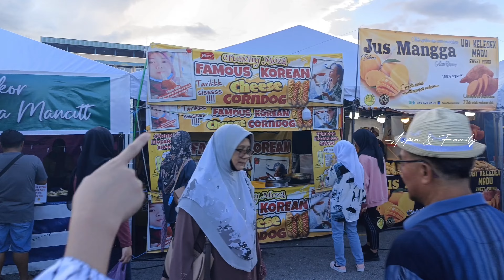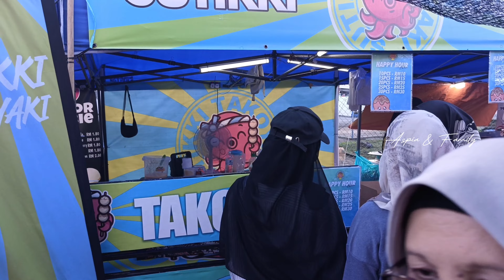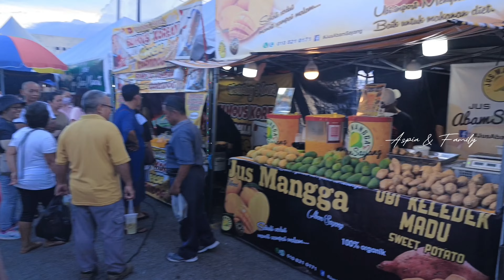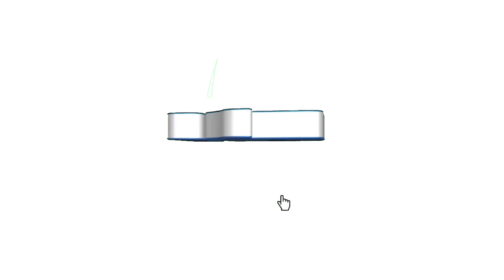Pesta Nanas Sarikei 2023